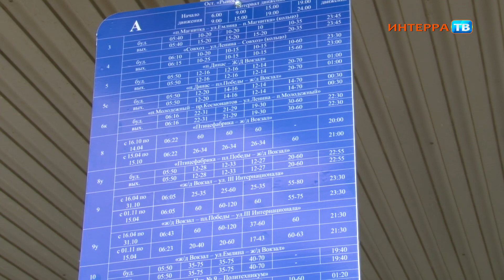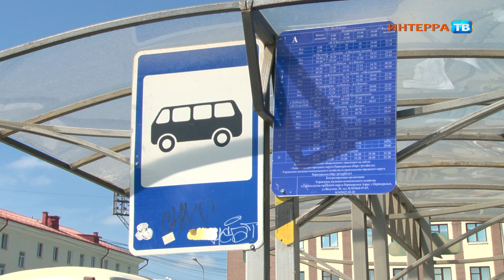Утверждено расписание первоуральских автобусов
Таблички с расписанием автобусов появились на остановках

Во сколько придёт автобус, теперь можно не гадать, а посмотреть. На остановочных комплексах появились таблички с расписанием. Они оформлены в соответствии со всеми требованиями. Помимо времени прибытия маршрута таблички содержат информацию, куда можно направить жалобы и замечания. А пожаловаться, как выяснилось, есть на что. По словам пассажиров, автобусы определённых маршрутов приходится ждать более 30 минут.